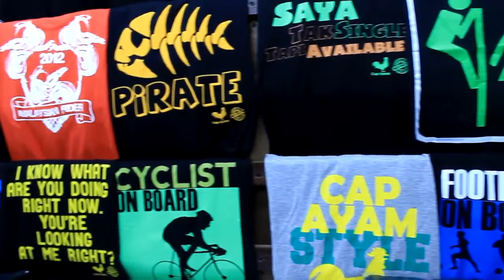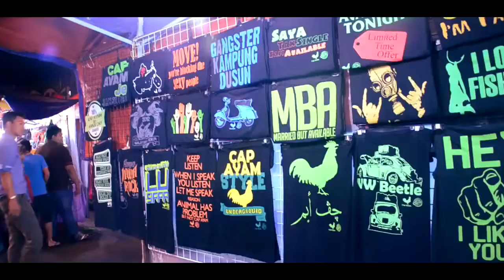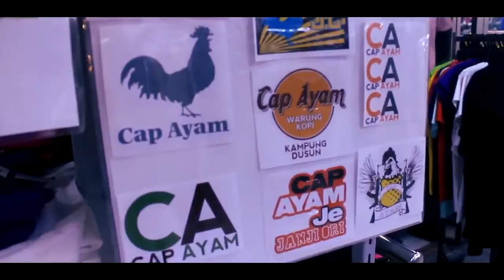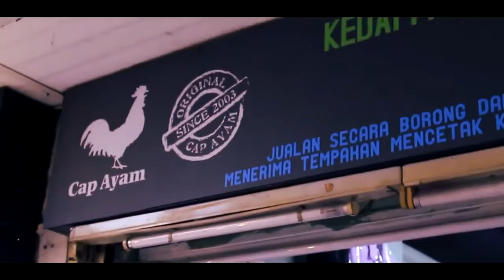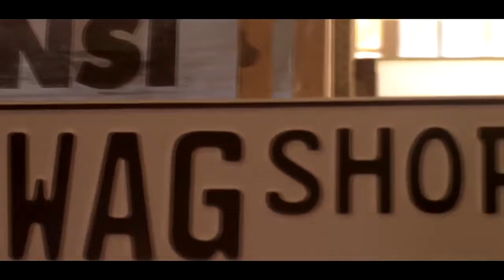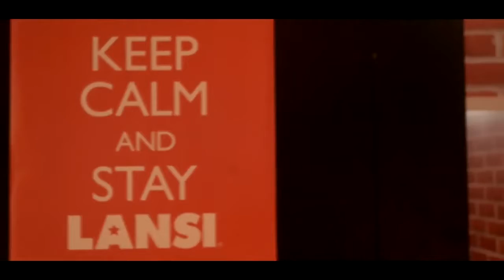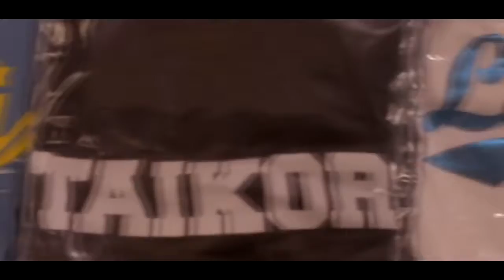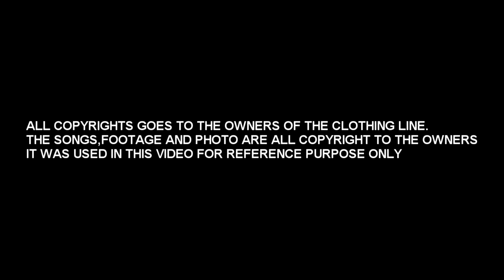Lokalah Documentary (Lansi x Cap Ayam)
A Documentary regarding the two local brands from different culture and how they success in establishing their brands and product in our local scene.Cap Ayam is a local brand that started in.